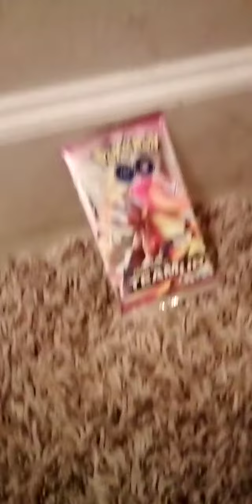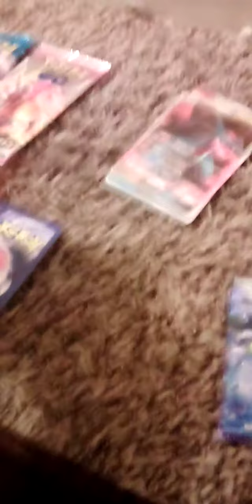I open three packs and this time dragonfast open one